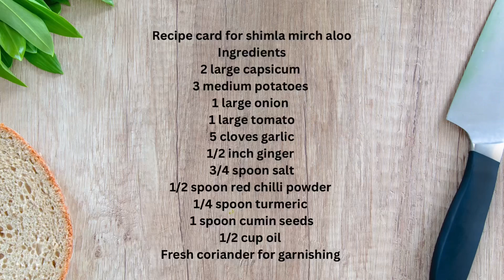New technique shimla mirch aloo